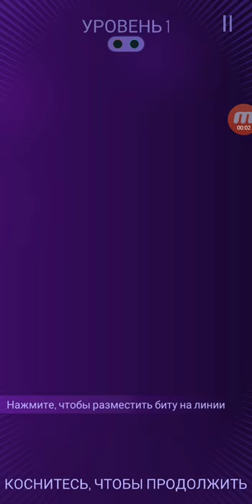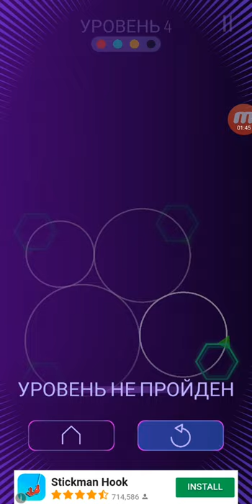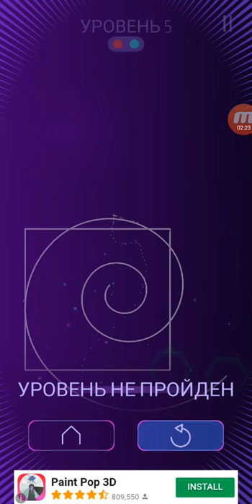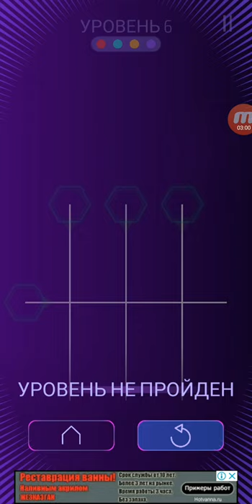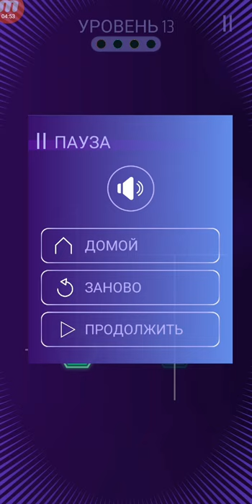Looper! Music Android Gameplay Level 1-12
Press into the rhythm

Take a tour of the Looper game, fun and melodious. Experience your sense of rhythm and time!

Each press creates a wonderful new bit that travels through the constellations. The paths are getting harder, and if you make a mistake, the bits will collide and burn. However, if you do everything right, you can enjoy the delightful cyclic harmony.

The game includes hundreds of different levels, each of which was created in order to relax and entertain you with puzzles. Looper is an unmatched musical game.